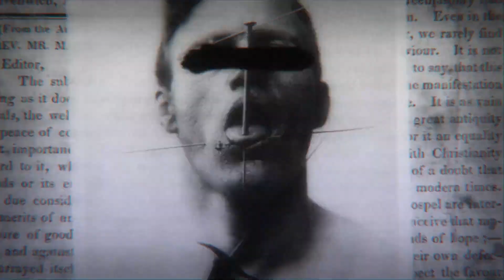[free] lunchbox + zodiak + new jazz type beat - "razor"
(p. kimexu & hhaaiise)
dm for purshase l IG: @kimexubeats ❗

● Must credit: (prod. kimexu & hhaaiise)

● Must tag @kimexubeats + @hhaaiise when posting on IG

This beat is free for non-profit, you can upload your songs with this beat to platforms like Soundcloud, YouTube etc, if you want to upload it to platforms like Spotify, Apple Music etc you must buy it.